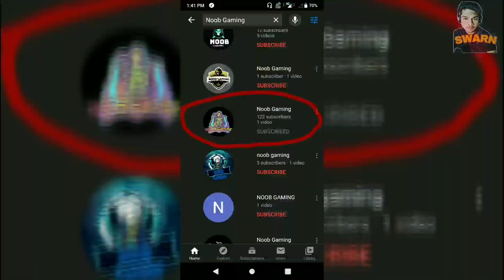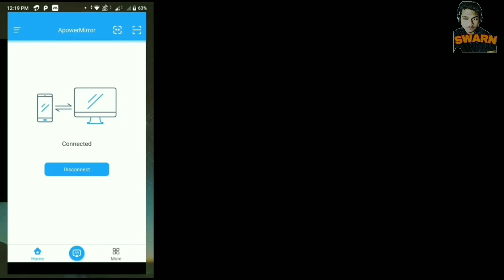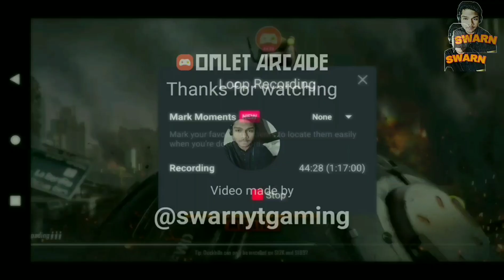MK14 Best Drop Weapon Smoke trips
Omlet Arced community

follow on insta and tweeter